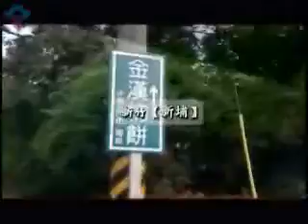【客家美食】好客ing_來去客家庄 第一集 柿餅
第1集  柿餅。旱坑里，是以加工柿餅為主要的行業。讓旱坑里成為柿餅最大加工廠的原因，是九月開始颳的東北季風，當地人稱為九降風。柿子的產期，只有每年九月到十二月，不多不少三個月，可是這一整季的收入，卻是劉家一整年的收入。柿餅工廠已經有百年歷史了，對柿餅場老闆劉先生來說，這是父子相傳的家族企業，也是維持客家傳統文化劉大哥說做柿餅也算一項專業，可以傳承保存客家文化，又可以在家照顧老人家。柿餅場保有了傳統儉樸的樂天知命，也許社會上關心的是錢財，追求的是名利，但是在旱坑里的客家庄，只有每一道陽光，才是最寶貴的。